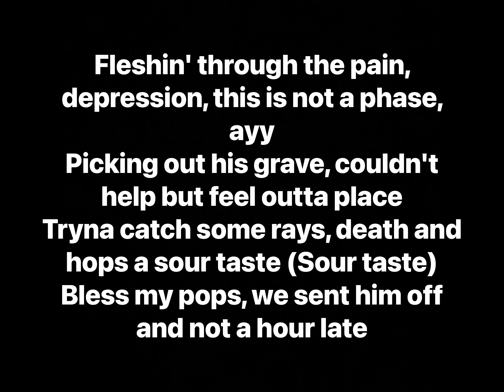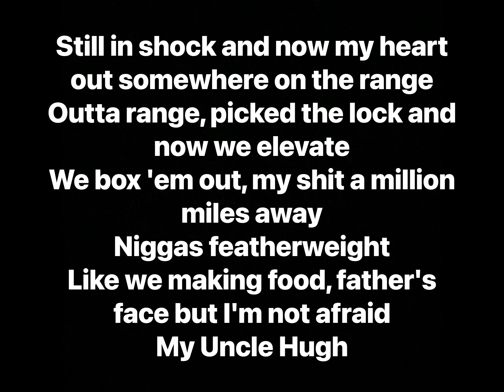Earl Sweatshirt - Peanut (Lyrics)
Artist: Earl Sweatshirt
Album: Some Rap Songs

Track Info: “Peanut” is a complex look into Earl’s mind. Over intense production and broken vocals,
Earl touches on his depression and his recently deceased father.

This track is one of two tracks that he recorded after his father died, the other being “Riot!”.

At August, 28th, Earl posted some of the lyrics on his twitter, clarifying misconceptions about it. (Twitter post

Producer: RandomBlackDude
Writers: Earl Sweatshirt, RandomBlackDude
Engineer: Earl Sweatshirt
Mixing Engineer: Earl Sweatshirt, Gio Escobar
Mastering Engineer: Mike Bozzi
Licensing: SME, Tan Cressida, Columbia Records, LatinAutor - Sony/ATV, LatinAutorPerf, SOLAR Music Rights Management, Sony Music Entertainment, UBEM, CMRRA
Label: Tan Cressida, Columbia Records

Sampled in:
Shittyoldshirt - Rosa
Frank Overby - Do you still?